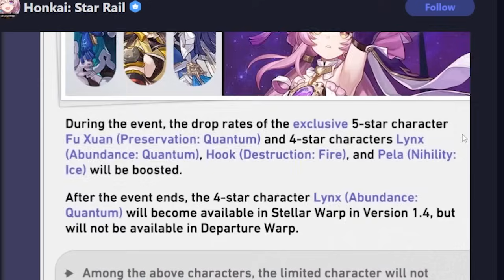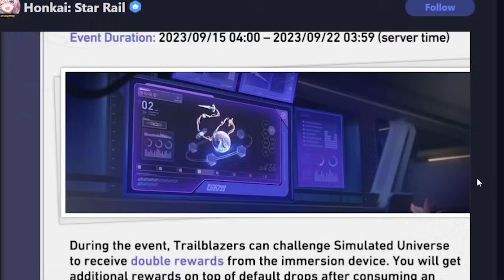what are the best lightcones for Fu Xuan?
cannot wait to try out all of these lightcones on Fu Xuan, especially with Kafka, should be very interesting! (:

00:00 your weekly news coverage
03:06 best lightcones for Fu Xuan